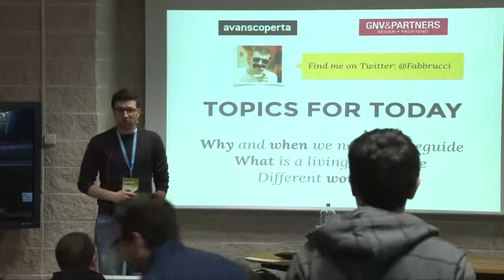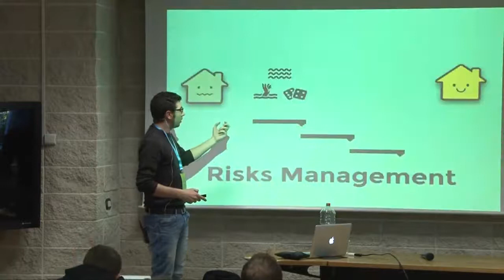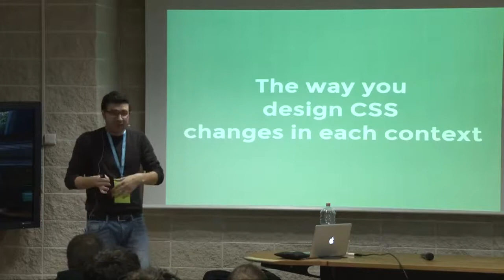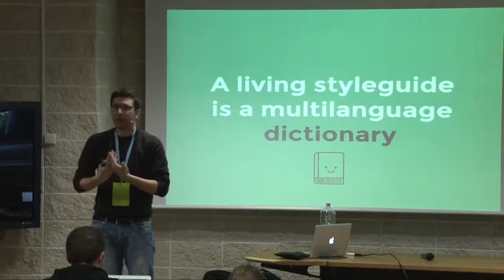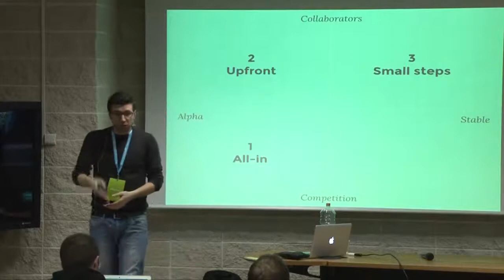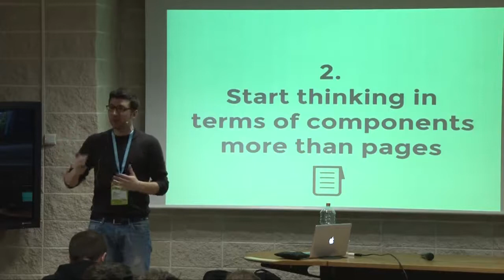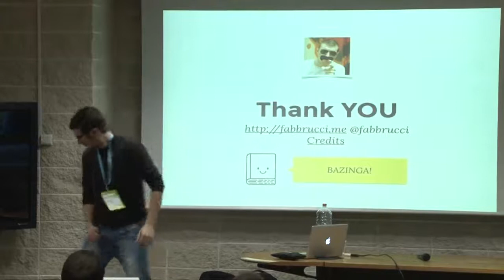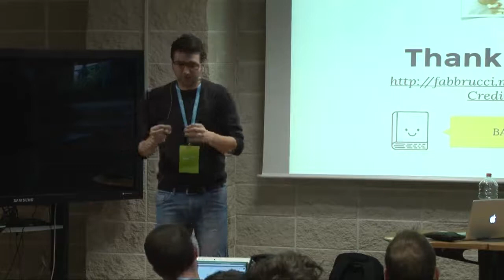Come creare e manutenere una Styleguide visiva - Fabio Fabbrucci - Codemotion Rome 2015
In base alla maturità, tipologia e dimensione di un progetto i workflow di design e sviluppo possono cambiare. Una delle tecniche più 'breakthrough' dei workflow è quella delle styleguide. Cosa sono (e cosa non sono)? Come si usano? Come si progettano? Quali sono i pro e i contro? Serve per forza BEM? Sarà un talk 20% metodo, 60% tecnica e 20% domande!